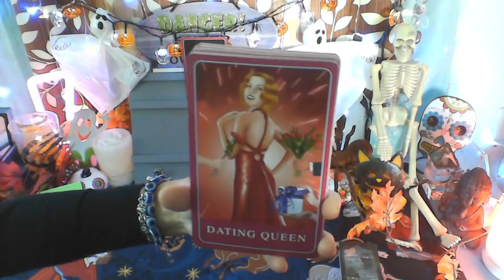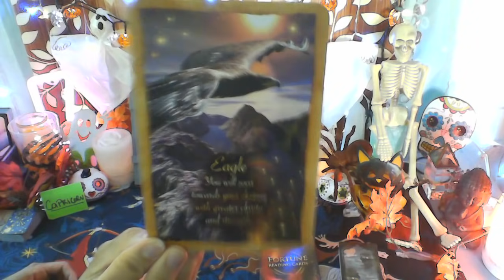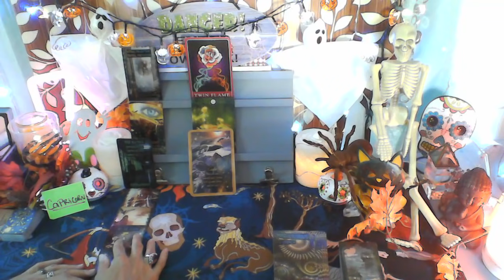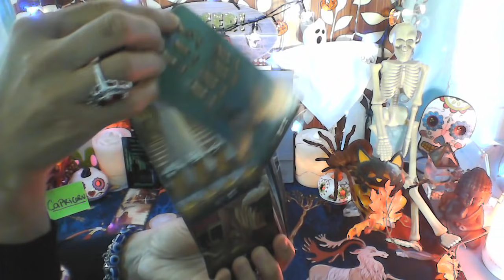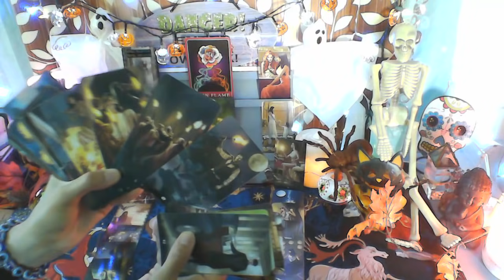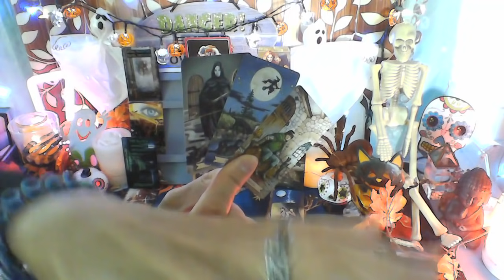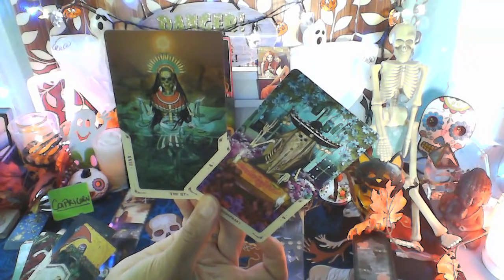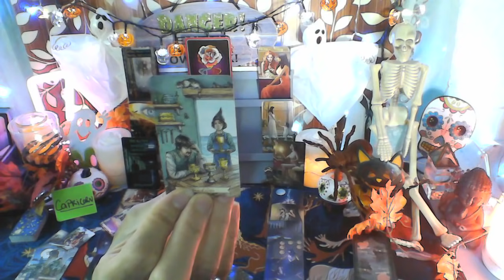CAPRICORN - YOU VS THEM - CLEARING THE PATH TO YOU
SUN, MOON, RISING, VENUS OR JUPITER

MY DECKS

SHAMAN'S DREAM OEACLE

FORTUNE READING CARDS

TAROT OF THE HAUNTED HOUSE

SANTA MUERTE TAROT

EVERYDAY WITCH TAROT (MINI)

EVIL EYE DECK (KING OF ALOHA)